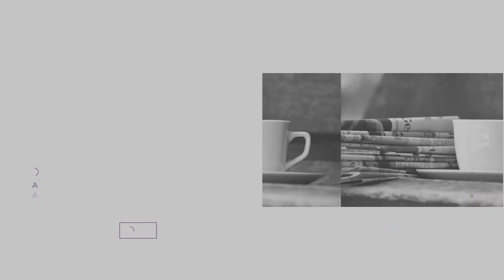✅CHARLA con ANTONIO VALDERRAMA: “El REAL MADRID es un ACCIDENTE HISTÓRICO” 🤔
⚫⚪ 🟣 Charlo con Antonio Valderrama, @fantantonio, sobre la preferencia del aficionado madridista por un perfil de jugador bravo, de espíritu guerrero, un cacique, en contraposición con ese otro de un carácter más débil, quizás más dotado para la genialidad, pero que cuesta más de encajar en el Bernabéu. También hablamos de la figura del Patriarca en el Real Madrid, como: Santiago Bernabéu, Di Stéfano, Pirri, Hierro, Raúl, Cristiano Ronaldo, Sergio Ramos, Casemiro o, ahora mismo, Fede Valverde. El debate también nos lleva a comentar la relación entre fútbol y entorno histórico y sobre cómo el Real Madrid es una anomalía histórica, dada su dimensión en el mundo del fútbol y el deporte, que no tiene comparativa en otro tipo de orden, por lo que respecta a España.